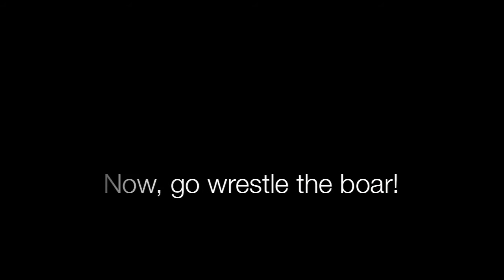Boar Complex the Movie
Boar Complex i garagen 16/8 2010